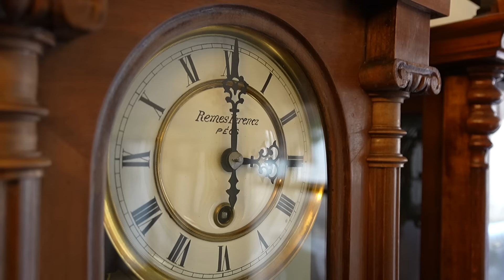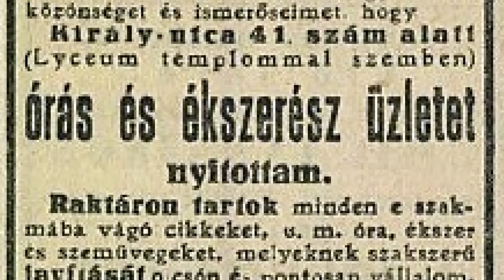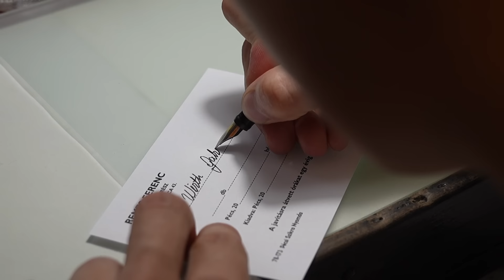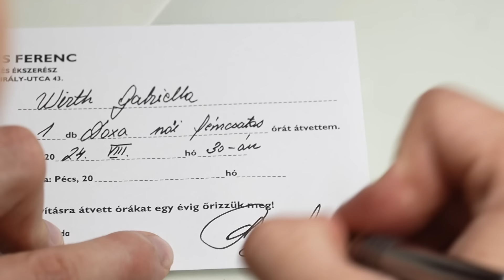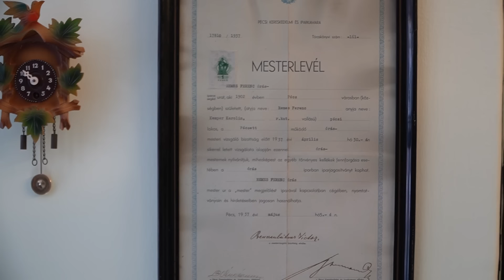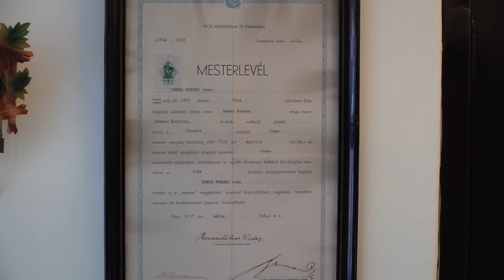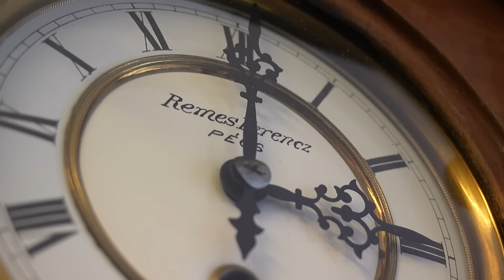Közelítések - Remes Ferenc - órásmester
Aki manapság a Király utca 43. szám előtt elsétál, könnyen lehet, hogy ez a látvány fogadja. Egy kedves arcú, jól öltözött fiatalember áll a kapuban, és Kezitcsókolommal, vagy jó napot kívánokkal köszönti arra járó ismerőseit. Mondhatni már ez sem egy mindennapi jelenség, ráadásul aki még a boltba is betér, csak tátott szájjal nézi, a szeme elé táruló környezetet. Itt ugyanis, ahogy azt Remes Ferenc, a neves pécsi óráscsalád legfiatalabb utódja is meséli,  minden úgy van, ahogy azt közel 100 éve a dédpapa berendezte. Mai műsorunkban vele beszélgetünk az órásmesterségről, aRemes családról, és az örökségről, amit 19 évesen vett át.